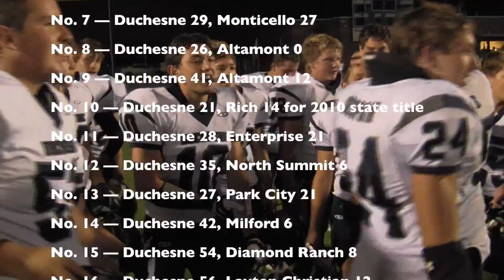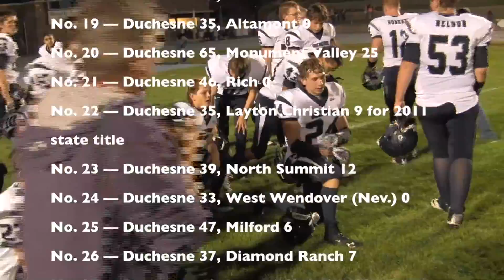Duchesne breaks Utah record for consecutive wins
The Duchesne High School football team won its 37th consecutive game Sept. 6, 2013, to break the Utah state record for consecutive wins. Duchesne defeated Carbon High School in Price to break the record.